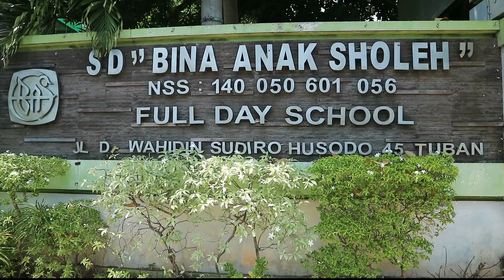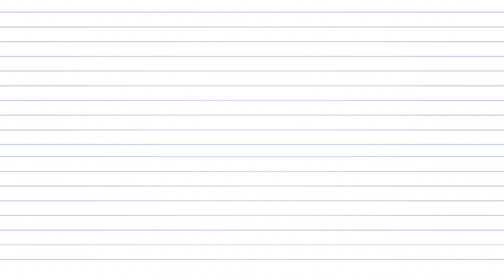STADIUM GENERAL "PENGENALAN WALI KELAS DAN PENDAMPING KELAS 1"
Selamat datang siswa dan siswi baru SD Bina Anak Sholeh Tuban. Selamat bergabung dan belajar bersama kami. Terimakasih untuk Ayah dan Bunda masih mempercayakan pendidikan ananda bersama kami. Di dua tahun ini merupakan tahun yang sangat sulit, semoga di tahun pelajaran baru ini kita senantiasa dilancarkan dan diberikan kesehatan untuk kita semua.
Pada video stadium general ini tentang "Pengenalan wali kelas serta pendamping kelas 1".